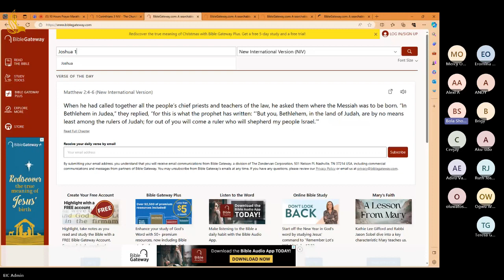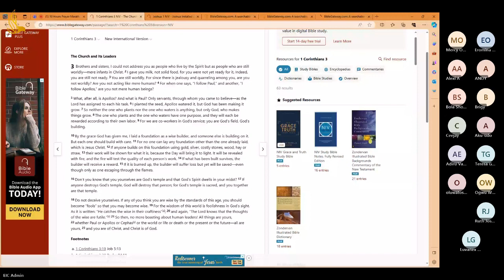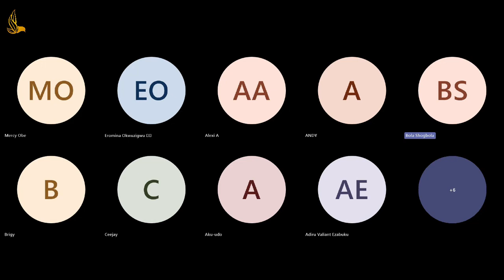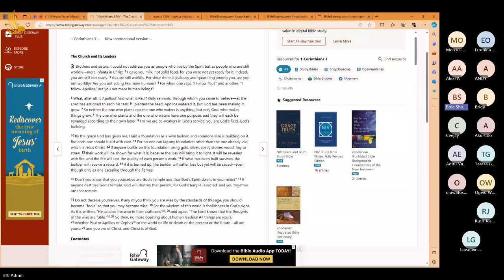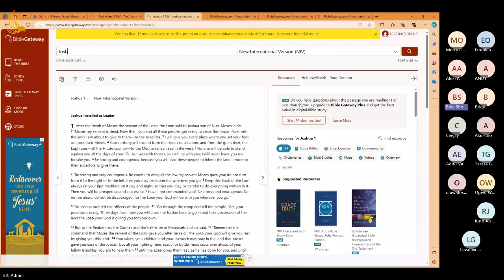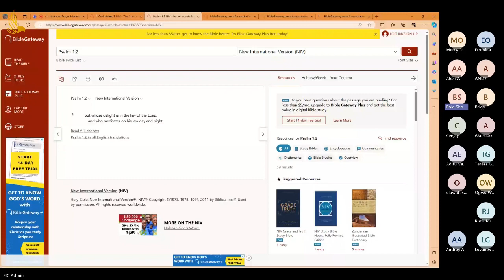Weekly 10hrs Prayer Marathon - Firm Foundation by Bola Shogbola